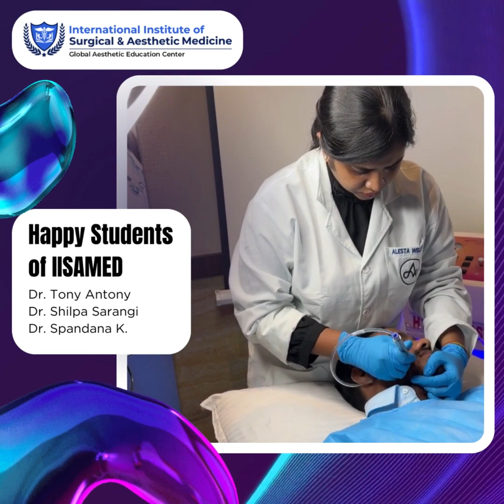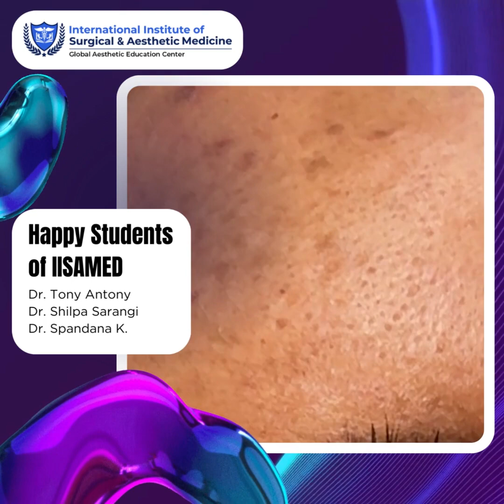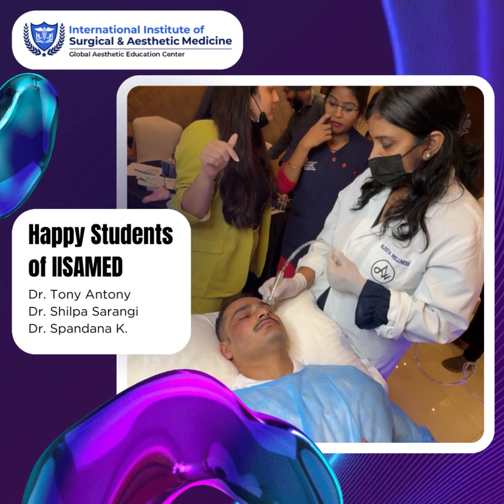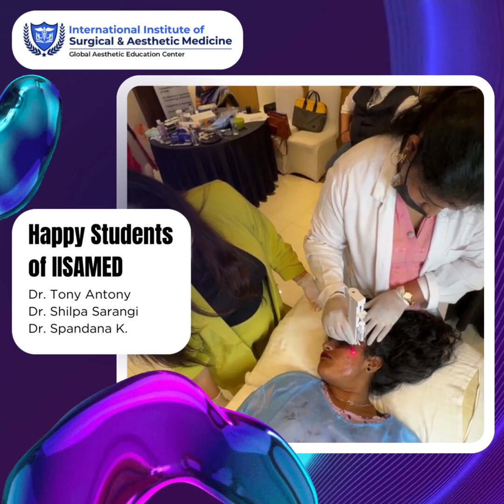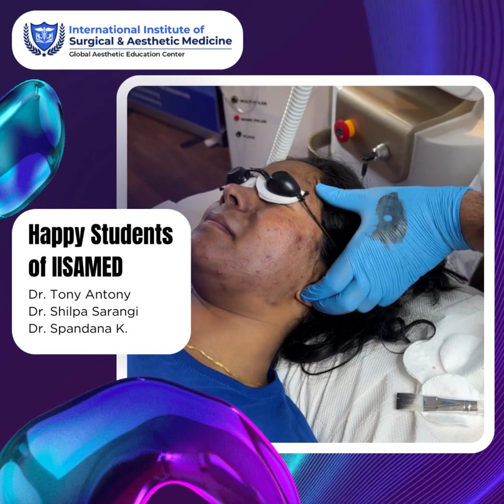International Institute of Surgical & Aesthetic Medicine | IISAMED | Testimonial of Happy Students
Phone
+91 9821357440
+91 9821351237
About IISAMED
International Institute of Surgical & Aesthetic Medicine (IISAMED), is a part of Cosmo Meducation Private Limited. The leading aesthetic medicine institute, IISAMED, teaches aesthetics, trichology, and laser sciences courses. We are the top choice for aspiring medical professionals specializing in aesthetics because of our renowned faculty, cutting-edge facilities, and dedication to excellence.

Award-Winning Education
Accessible Online Programs

Our Mission
At IISAMED, our unwavering mission is to provide exceptional, quality-oriented education in Cosmetology and Aesthetic Medicine. We are dedicated to empowering professionals to redefine beauty, enhance lives, and excel in their Aesthetic Medicine journey.

Guided by Industry Experts
Cutting-Edge Course Content

Our Vision
IISAMED aims to be a global leader in cutting-edge education by empowering aesthetic medicine worldwide. We picture forward-thinking professionals improving lives, redefining beauty, and upholding moral standards for transformative care.

Our Courses
Fellowship in Cosmetology & Aesthetic Medicine (FCAM)
PG Diploma in Aesthetics & Clinical Cosmetology (PGDACC)
Masters Course in Advance Cosmetology (MAC)
Fellowship in Aesthetic Dentistry (FAD)
PG Diploma in Aesthetic Dentistry (PGDAD)
Fellowship in Cosmetic Gynecology & Sexual Medicine (FCGSM)
Masters Course in Cosmetic Gynecology & Sexual Medicine (MCGSM)
Fellowship Course in Hair Transplant (FCHT)

Cosmo Meducation Pvt. Ltd.
Address
Delhi NCR
B-471, Sector 42
Faridabad, Haryana - 121001

Mumbai
Office no F-161 1st floor, B-wing, Express zone mall, Western express highway, Near Oberoi mall, Malad (E), Mumbai, Maharashtra 400097